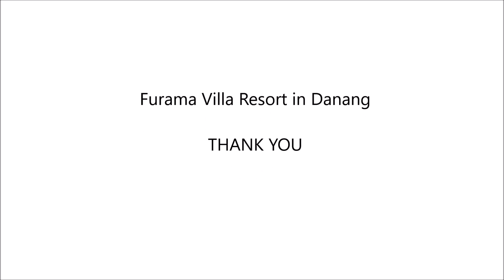BEST travel! / Furama Resort Villas in Danang / 푸라마 리조트 빌라 다낭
2018년 다낭 여행 중, 푸라마 리조트 빌라에 숙박하게 되었어요.
다낭여행의 목적이 휴양이라면 적극 추천하는 리조트예요. 🤗

빌라동은 프라이빗 해변과 전용 수영장이 마련되어 있어요.
아침에 새소리를 들으며 일어나서
새벽 해변 산책을 나가는 순간이 정말 좋았어요. 😘

가족과 함께 하기에 충분한 다이닝룸과 (영상에는 없지만
식기류, 냄비 등등이 충분하게 구비되어 있었어요.)
2 베드룸 ,3 베드룸 모두 각각 욕실도 마련되어 있어서
편하게 사용하고 왔답니다.

*메인 로비 / 풀장 쪽에 위치한
하이 반 라운지에서는 해피아워 타임에 🍸+🍸칵테일 1+1 행사도 진행중이에요.

* 호이안으로 가는 무료 셔틀 버스도 운행중이니,
관광하실 때 참고하시면 좋을 것 같아요.

(2018년 2월 기준이며, 푸라마 리조트 쪽에 문의해주세요.)

즐거운 다낭 여행 되시길 바랄게요. :)✈️